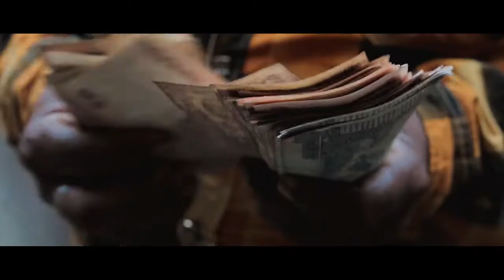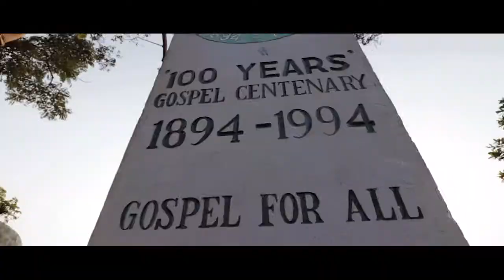The Gateway of Mizoram : Chapter 1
Shot on Canon T6s, with Canon 10-18 & 50mm 1.8 Lens. No Preset or Pluggins used, everything is done Manually in Adobe Premiere Pro.

Khawi hmun pawh hian mawina thuruk an nei vek a, kan thlir danah a in nghat zawk a ni. Hei hi Vairengte a ni a, hei hi Mizoram kawtchhuah a ni.